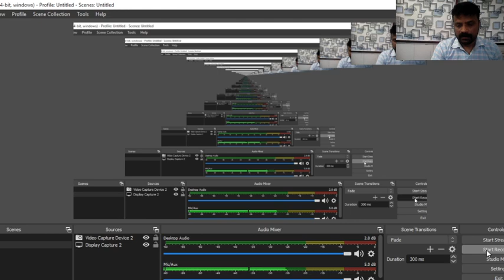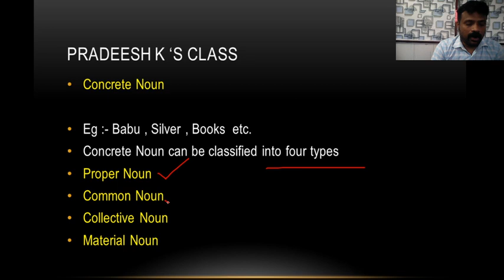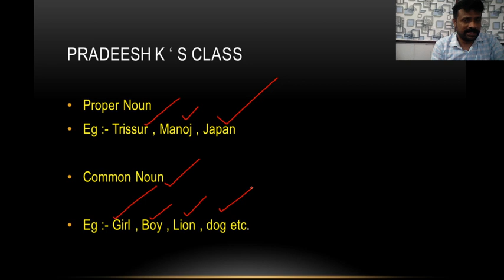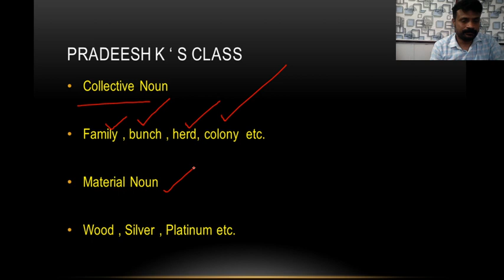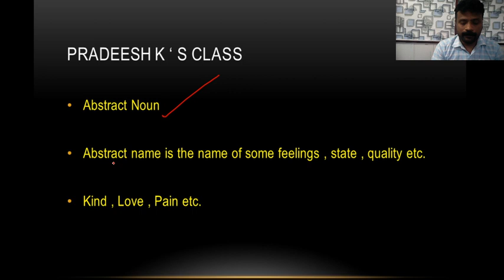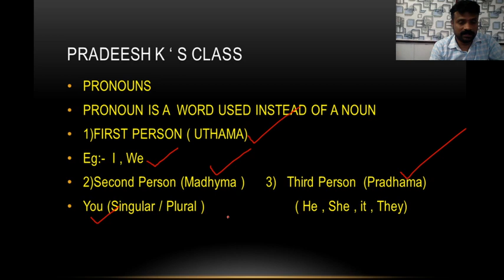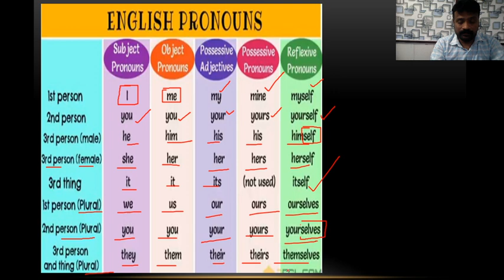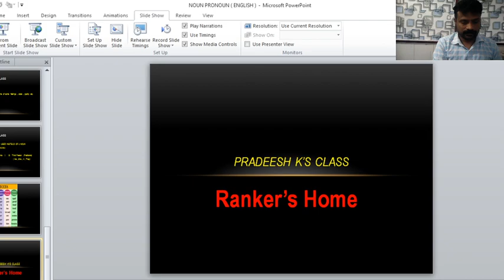ENGLISH GRAMMAR FOR LDC MAIN | PLUS TWO LEVEL